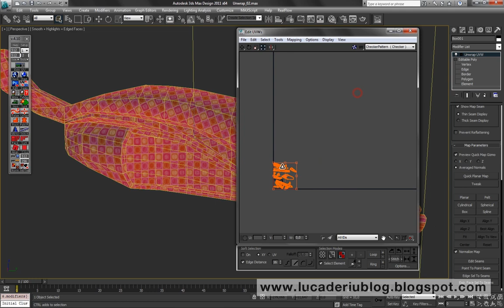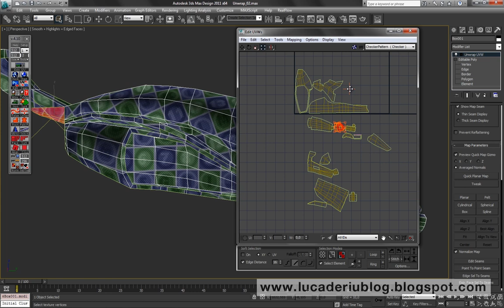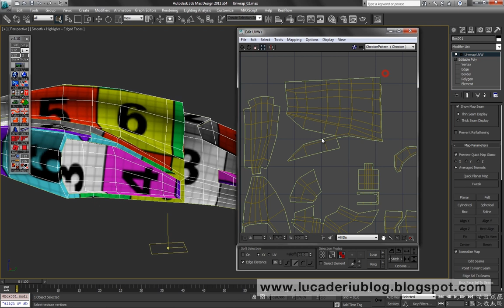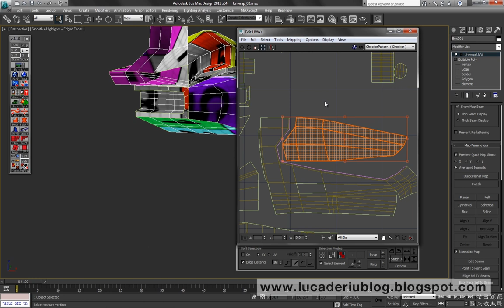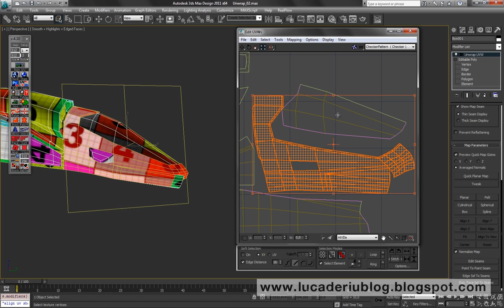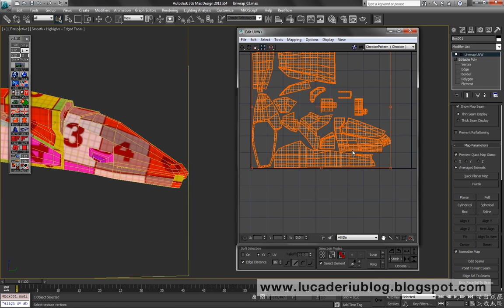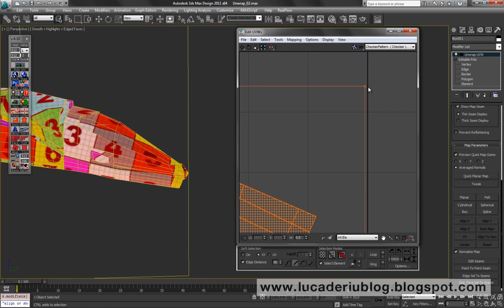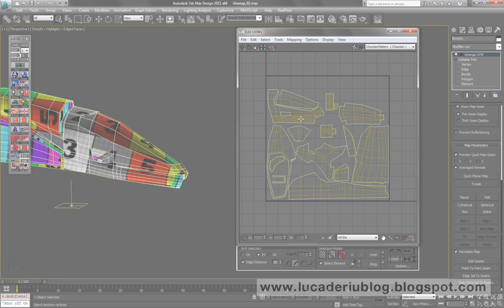Modeling and texturing 3D spaceship for Mobile Game - Chapter 2.18